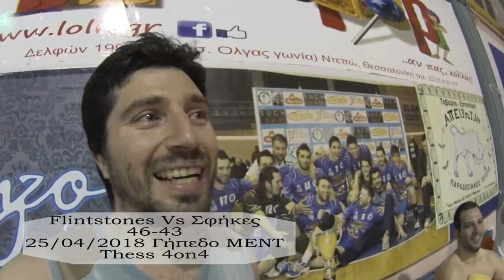Thess 4on4 - Flintstones vs Sfikes 46-43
Σε ένα ακόμη ματς που κρίθηκε στο τέλος, οι "Flintstones" σημείωσαν τη δεύτερη συνεχόμενη νίκη επί των "Σφηκών" με 46-43. Με φόρα από την αναπάντεχη για πολλούς νίκη επί της Τερψιθέας, οι Flintstones κατάφεραν να μείνουν κοντά στο σκορ και στο τελευταίο δεκάλεπτο με ένα επιθετικό ξέσπασμα να περάσουν μπροστά και να κλειδώσουν τη νίκη.

Το φιλμ του αγώνα

Στο ξεκίνημα του αγώνα οι δυο ομάδες κονταροχτυπιώταν στα ίσα, οι μεν Flintstones με καταιγισμό τριπόντων, οι δε Σφήκες με διεισδύσεις στο καλάθι και με "τάισμα" στον ψηλό τους. Γρήγορα όμως οι Σφήκες κατάφεραν να προηγηθούν και να κρατήσουν τη διαφορά μέχρι και την αρχή της 4ης περιόδου. Κάπου εκεί όμως με την κούραση να φαίνεται (χωρίς αλλαγή οι Σφήκες) και τους Flintstones να μπαίνουν δυνατά μέσα στη ρακέτα, το παιχνίδι γύρισε και με σωστή διαχείριση του χρόνου η νίκη πέρασε στα χέρια των "Πρωτόγονων".